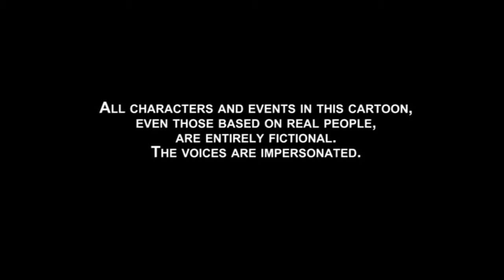Indivisible | Dukascopy Forex Cartoons